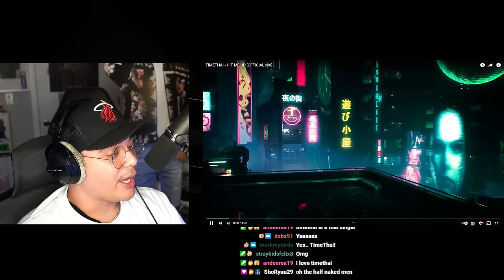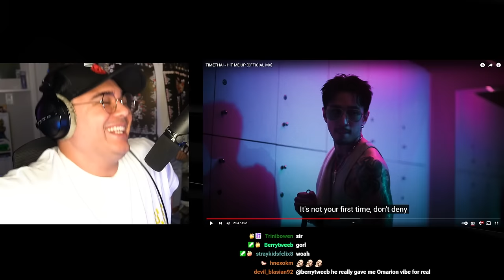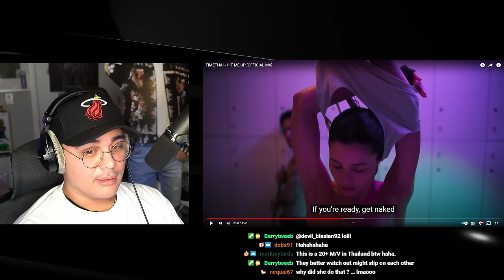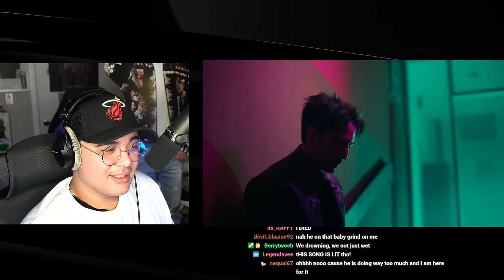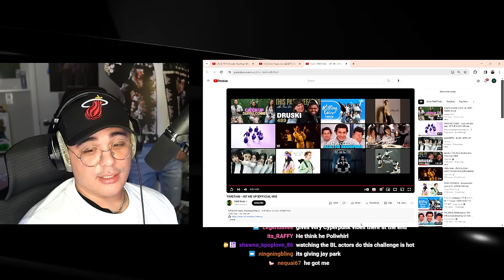AYO?! JRE Reacts to TIMETHAI - HIT ME UP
Join the JREAMER Discord -

1. introduce yourself by saying your name and your ultimate bias / group
2. you can also show us a special talent or fact about yourself
3. video has to be min. 10 seconds Max. 15 - 20 seconds
4. ALSO MOST IMPORTANTLY! End it with saying "PLAY MY INTRO"